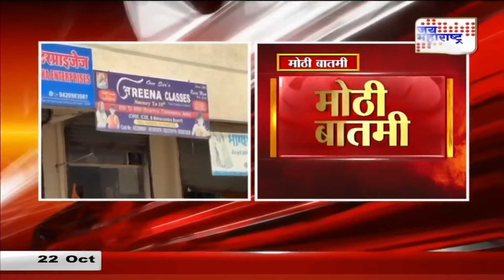Boisar Crime | शिक्षकेची मारहाण, चिमुकलीची मृत्यूशी झुंज | Marathi News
शिक्षकेची मारहाण, चिमुकलीची मृत्यूशी झुंज
विद्यार्थ्यांच्या सुरक्षेचा प्रश्न ऐरणीवर
क्लास चालकाने हात झटकले